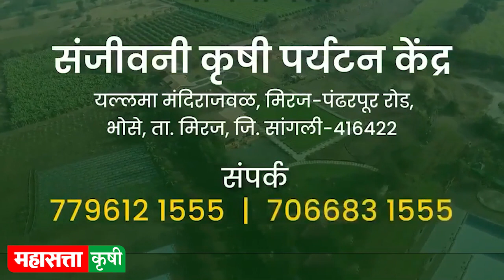सांगली जिल्ह्यातील नंबर 1 पर्यटन केंद्र कोणते ? पहा ग्राउंड रिपोर्ट